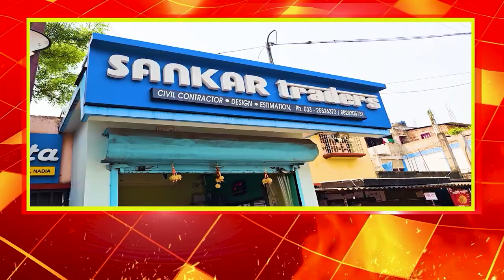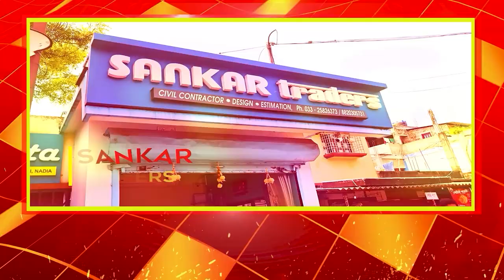আমাদের ছেলেরা চামড়া তুলে দিত,হাইকোর্টকে সম্মান জানিয়ে সামলে নিয়েছি , আক্রমণ শুভেন্দুর